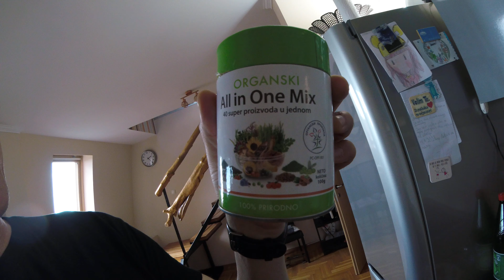Spanać, Pirinač, Gljive